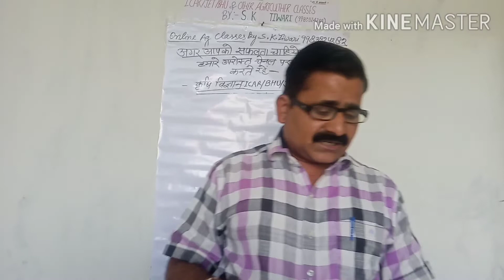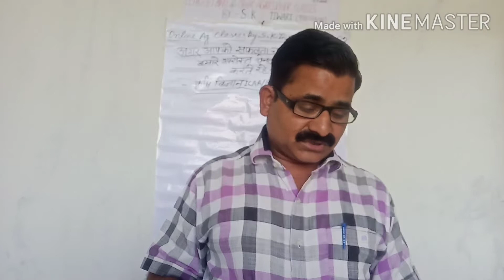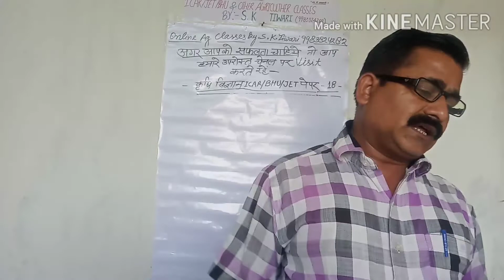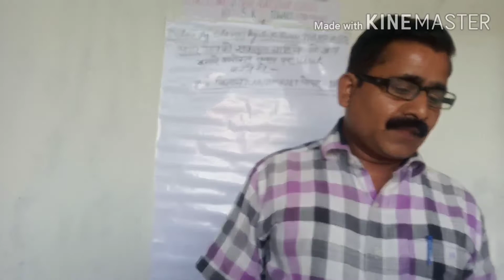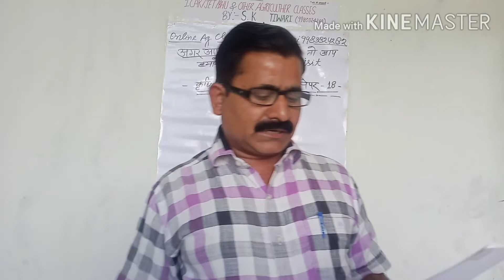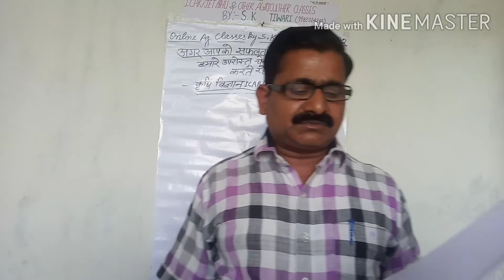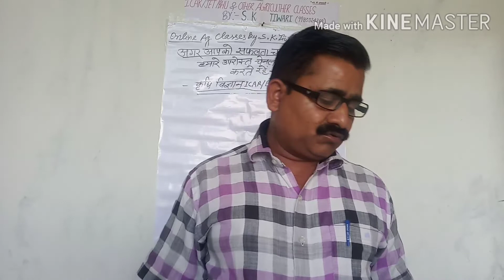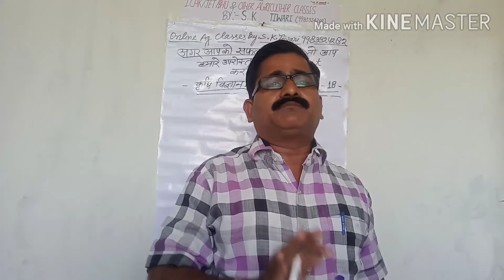Important question paper set 18 for JET/ICAR/BHU & other Ag classes by SK Tiwari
Thanks